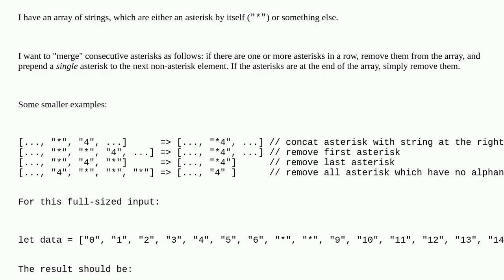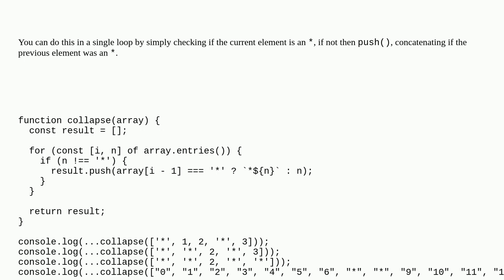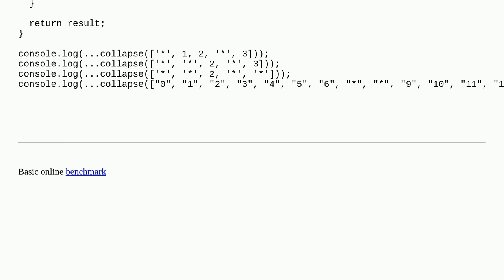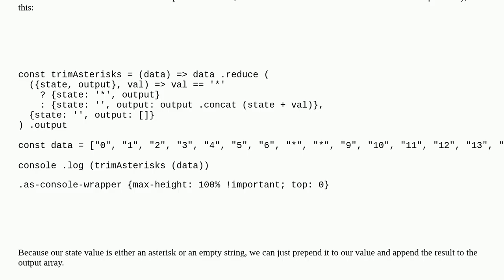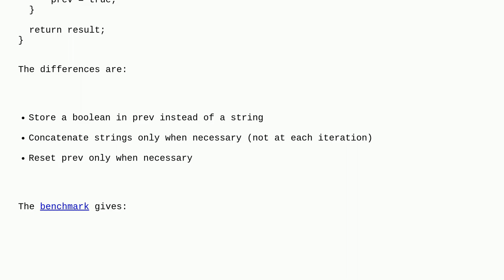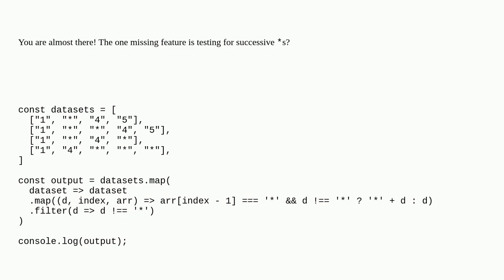Simple ways to concatenate only two elements with pattern of array in JavaScript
A special thanks goes out to the community

  arrays optimization javascript algorithm